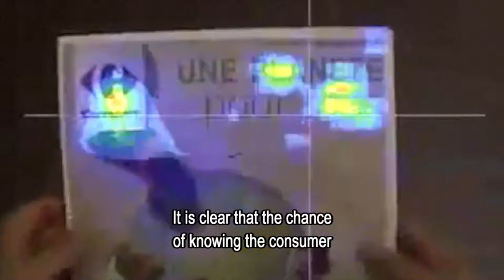El Consumidor "Big Bang Data"